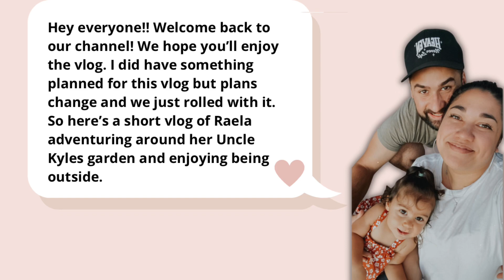Adventures in the “Secret Garden”…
Raela taking a walk around her Uncles garden. She loves being outdoors and enjoys tasting some fresh dirt! 🤦🏻‍♀️

Also, I do not on the rights to any of this music. Songs are provided by FilmoraGo app.